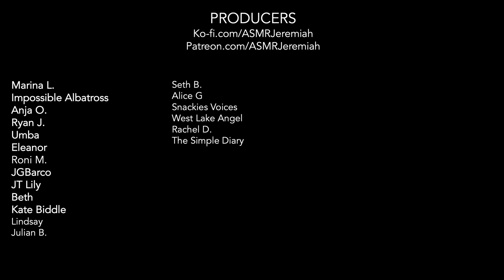ASMR | Storytime with Dad, Night 2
Time to tuck you in and go to bed. Let’s continue with “Jacques and the Magic Beanstalk” chapters 2 and 3.

“Jacques and the Magic Beanstalk” read with permission from the authors.

on Kindle

This video features:
Dad Role Play
Soft spoken
Fabric Sounds
Reading a Story
“Jacques and the Magic Beanstalk”

Warm wishes,
ASMR Jeremiah